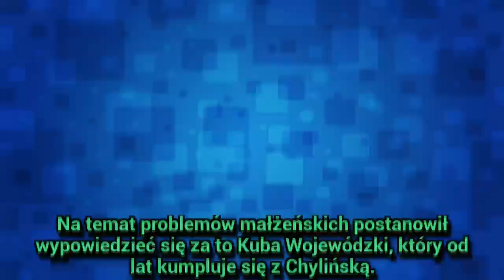Kuba Wojewódzki ujawnia prawdę o małżeństwie Chylińskiej! Co napisał o mężu Agnieszki?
Kuba Wojewódzki ujawnia prawdę o małżeństwie Chylińskiej! Co napisał o mężu Agnieszki? - Kuba Wojewódzki (55 l.) rzuca nowe światło na sytuację rodzinną Agnieszki Chylińskiej...
Gossip o gwiazdach ze świata polskiego i światowego show biznesu. Zobacz najnowsze ploty i ploteczki, wpadk